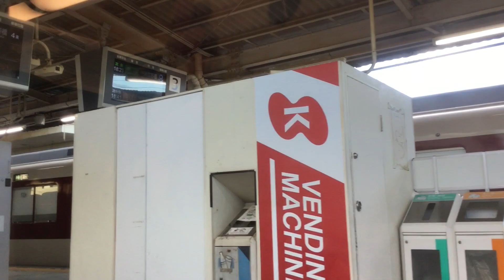尺土駅：近鉄南大阪線・特急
近鉄南大阪線・特急  4708列車の車窓より 次は尺土駅着のアナウンスも撮りたい